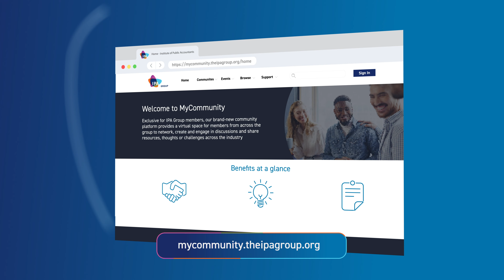Dive into Discussion Posts on MyCommunity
Haven't joined MyCommunity yet? 🌐 As an IPA member you have access to an active network of fellow IPA members. Ask questions to your peers, discuss issues affecting you and connect with your peers. 👥